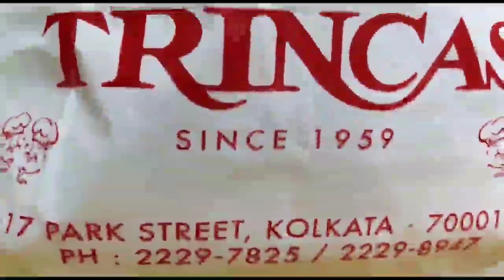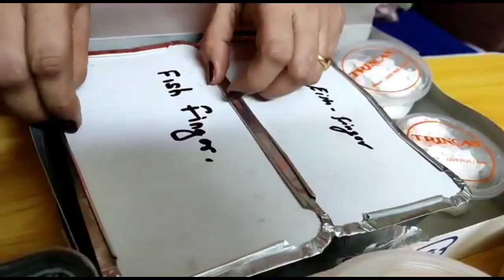Food delivery from Trincas Kolkata at home | Legendary Restaurant in Kolkata | Sugata Guha_Official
Hi Friends,
Today I will share with you my experience on ordering food from the legendary restaurant , Trincas, Kolkata. It is one of the best restaurants in the town and we really enjoyed the food very much.

Equipment Use for making videos
Digital camera primary
Digital SLR camera secondary
Tripod with bag
Ring light with tripod
Ring light
Wireless earphones